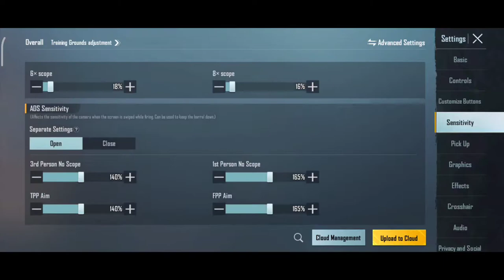HEADSHOT SENSITIVITY PUBG MOBILE / BGMI ✅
Description
🔥MY NO RECOIL SENSITIVITY WILL MAKE YOU BEAST !! 🔥SAMSUNG,A3,A5,A6,A7,J2,J5,J7,S5,S6,S7,59,A10,A20,A30

poco x3 pro pubg best sensitivity settings
poco x3 pro bgmi best sensitivity settings
bgmi sensitivity settings non gyro
bgmi non gyro sensitivity
bgmi non gyro sensitivity settings
bgmi non gyro sensitivity for android
non gyro sensitivity bgmi
non gyro sensitivity for android bgmi
poco x3 pro best sensitivity non gyro
poco x3 pro sensitivity pubg no gyro
battleground mobile india non gyro sensitivity
bgmi sensitivity settings non gyroscope
poco x3 pro gyro sensitivity
battleground mobile india 4 finger setting
best non gyro sensitivity bgmi
best sensitivity for bgmi without gyroscope
bgmi best sensitivity without gyroscope

#2.0sensitivity
Headshot sensitivity settings for bgmi and Pubg
Best sensitivity settings for bgmi